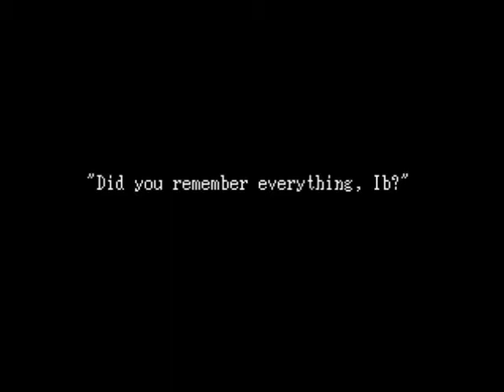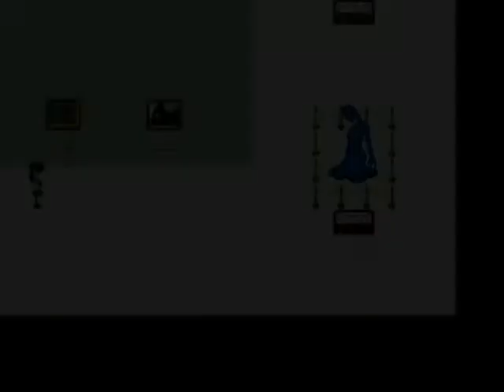Ib - Episode 1 - Creepy!